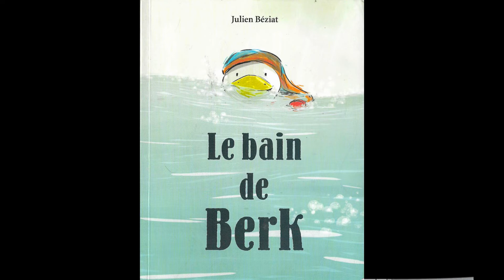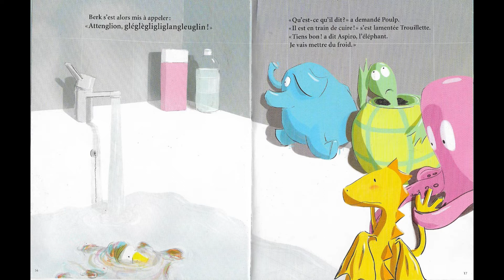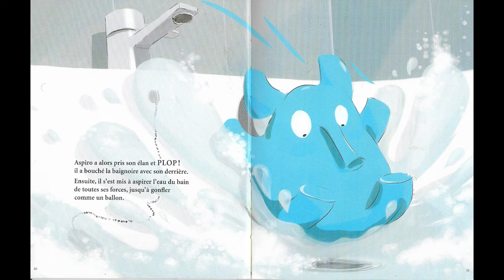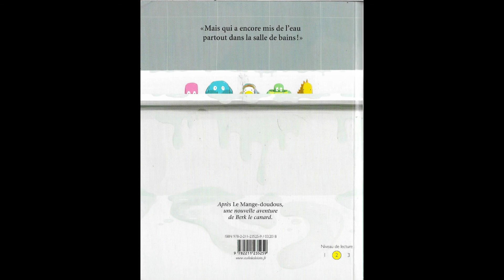📚 Lecture de livre pour enfants : ** Le Bain de BERK **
Mais qui a encore mis de l'eau
Partout dans la salle de bains !

--- 👉 Version papier